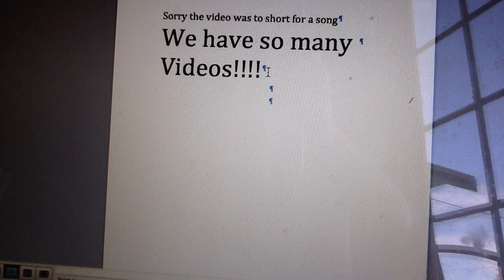so many videos